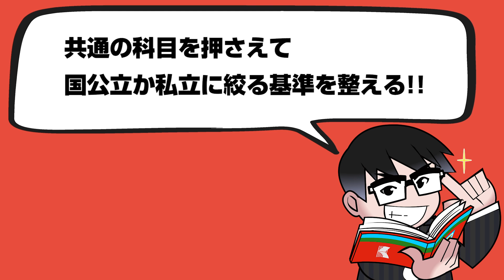【国公立と私立で迷う?】どちらか選択するためには!?｜受験相談SOS vol.1442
「偏差値が進研模試で50代後半の高二です。
今私立MARCH以上を目指すか国公立横国レベルを目指すか迷っています。
どのような基準で決めた方がいいでか？」
です。